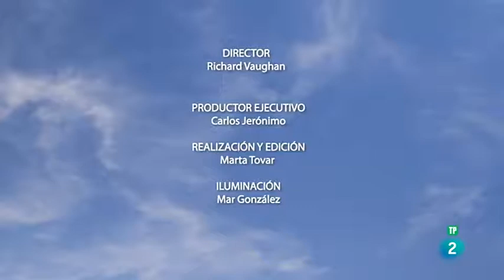Inglés en TVE Programa 1 RTVE es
Richard Vaughan da clases de 26 minutos de inglés siguiendo el manual del estudiante creado en Vaughan.